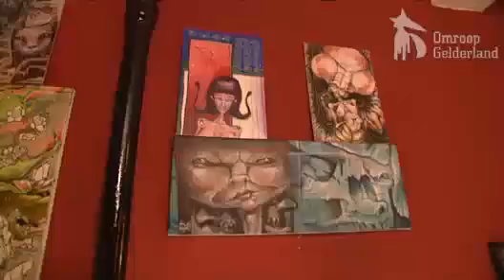GK 10 12 piercer